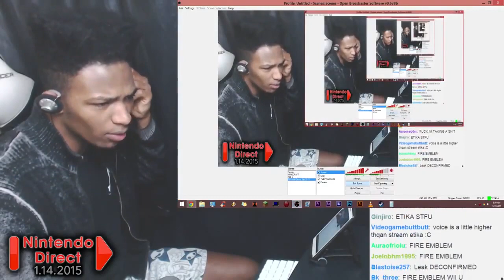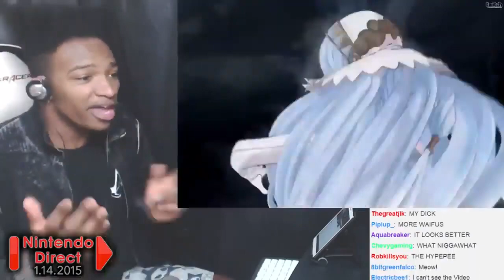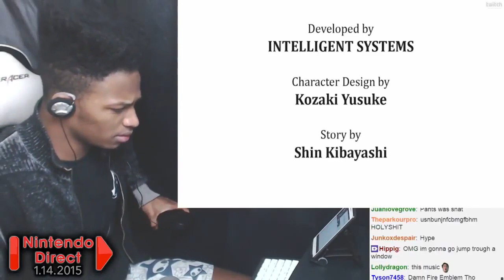[3DS] NEW FIRE EMBLEM GAME ANNOUNCED! Etika Reaction Response Review - Nintendo Direct Jan 2015